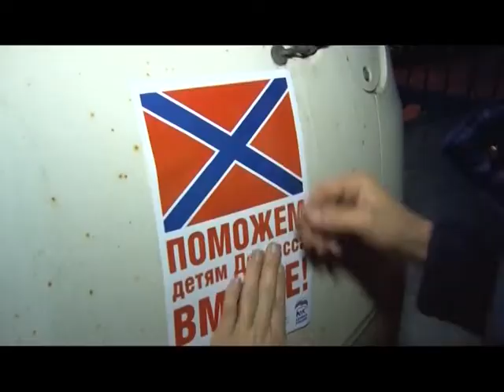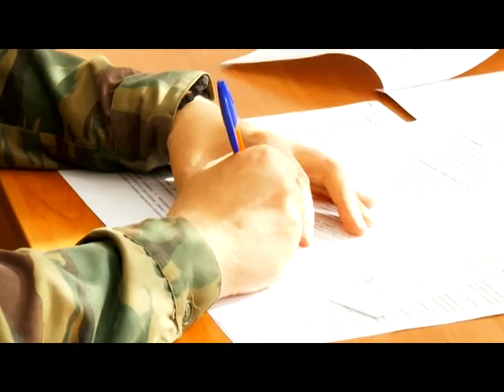Союз добровольцев Донбасса в Котласе